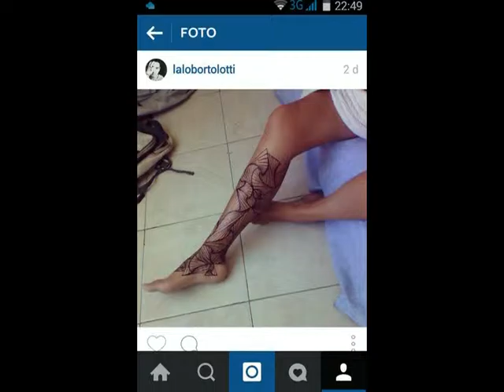11 Jeremiah; Jeremiah, Starsailor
Lunes, 14 de Septiembre de 2015, 12:45:04 p.m.
Jeremiah
Starsailor